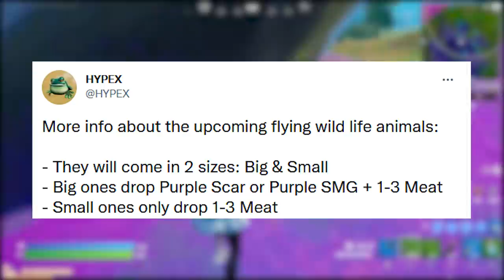FORTNITE - PICARETA GRÁTIS, TEMPORADA 8 ANIMAIS VOADORES e MARVEL?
Fala gurizada, nesse vídeo comento sobre possível picareta grátis no Fortnite, animais temporada 8, temporada 4 e mais. Espero que gostem :)

Programa para editar: Adobe Premiere